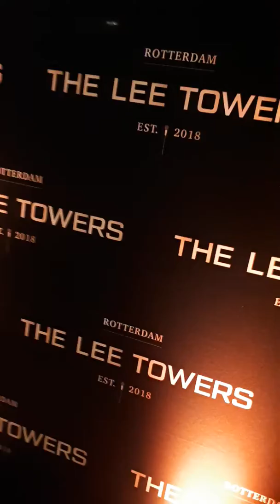15 november 2019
Lee Towers is nog steeds trots op zijn The Lee Towers in Rotterdam.